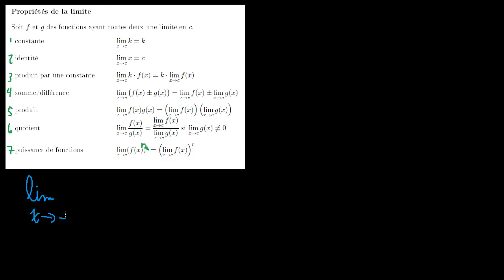Propriétés des limites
Les propriétés des limites.
Cours : 201-NYA-05 - Calcul différentiel & 201-103-RE - Calcul différentiel appliqué aux sciences humaines
Programmes : Sciences de la nature [200.B0] & Sciences humaines [300.A0]